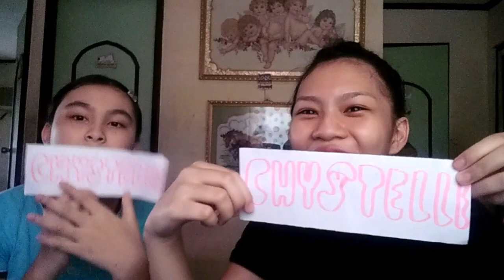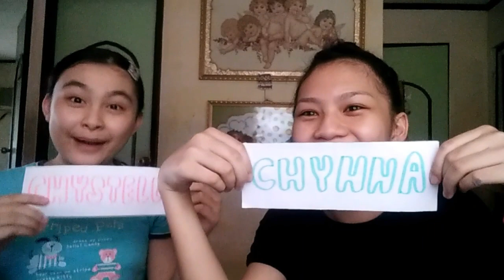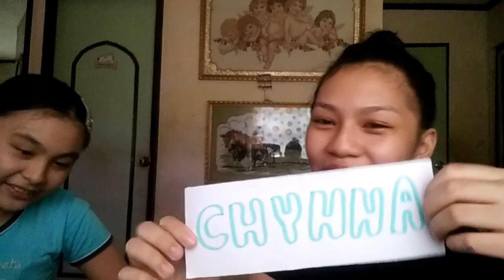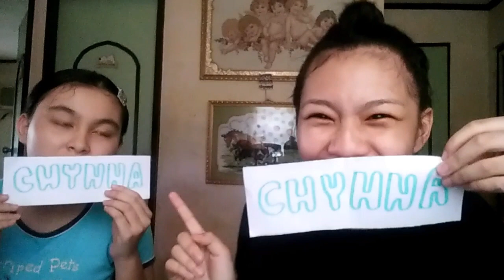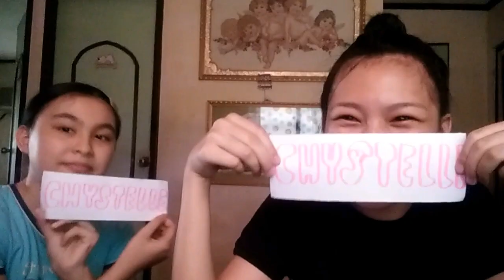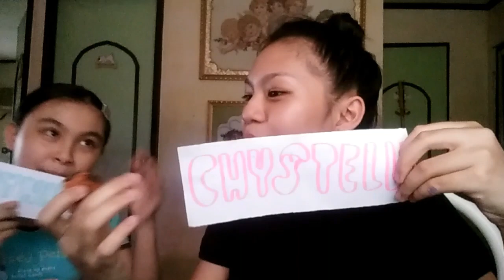GETTING TO KNOW EACH OTHER (PART 2) 💖😍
Hi mga ka CHYCHY! This is my PART 2 video with my sister Chystelle and dito sa vid na ito, mas magkakalaglagan kaming dalawa HAHAHAHAHAHA 😂

I apologize kung it takes too long for my PART 2, mas prinariority ko po muna ang studies ko na matapos in time kaya pasensya na kayo mga ka CHYCHY ha, Godbless sa inyo! 😆😬

Luv u all and Godbless all! 😇😘